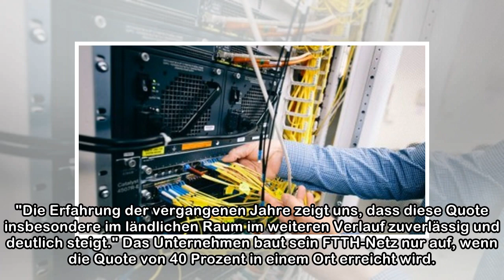FTTH: Deutsche Glasfaser erreicht fast immer die Ausbauquote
Die Deutsche Glasfaser erreicht fast immer bereits im ersten Schritt der Interessennachfrage eine Kundenbeteiligung von mindestens 40 Prozent aller Haushalte und Unternehmen im Ausbaugebiet. Das sagte...